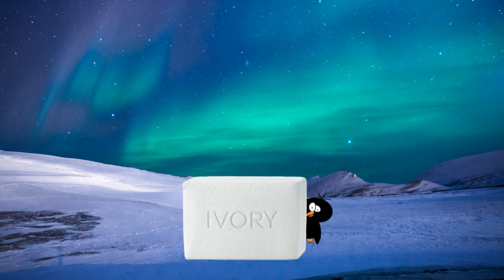Soap... (Short)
penguin discovers soap.

Support The Zoo Animation Series on other platforms!